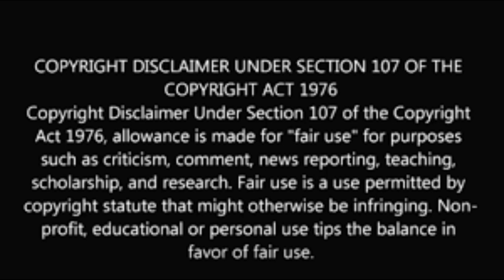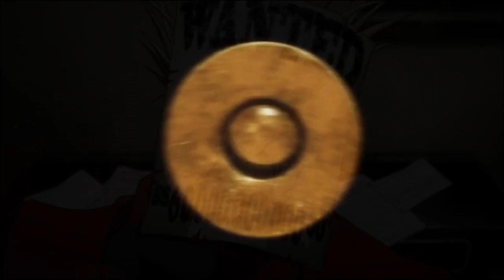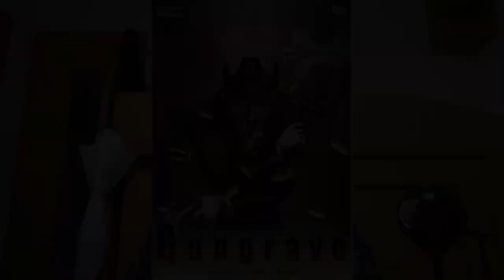The Career of Yasuhiro Nightow: Creator of Trigun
Here I discuss the life and career of Yasuhiro Nightow, creator of my favorite series of all time, Trigun. Please be sure to follow him on Twitter and support his other work.